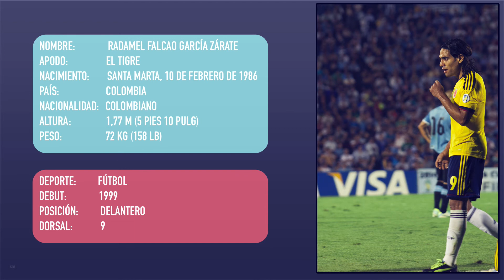FALCAO / FICHA TECNICA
FICHA TECNICA  FALCAO
CARACTERISTICAS DE FALCAO

NOMBRE:              RADAMEL FALCAO GARCÍA ZÁRATE

APODO:                 EL TIGRE

NACIMIENTO:       SANTA MARTA, 10 DE FEBRERO DE1986

PAÍS:                   COLOMBIA

NACIONALIDAD: COLOMBIANO

ALTURA :               1,77 M (5 PIES 10 PULG)4

PESO:                  72 KG (158 LB)

DEPORTE:          FÚTBOL
DEBUT:              1999
POSICIÓN:       DELANTERO
DORSAL:            9